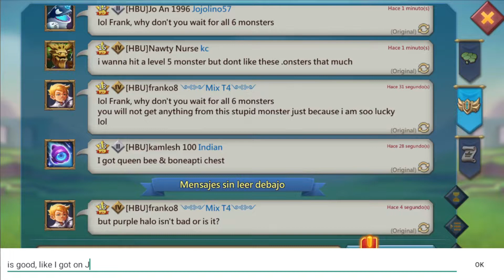Lords Mobile - First three guildbash gifts on Calviin19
We summoned the first three monsters once we cleared stage 2 in guildbash, so I recorded the gifts that I got on my third account Calviin19.